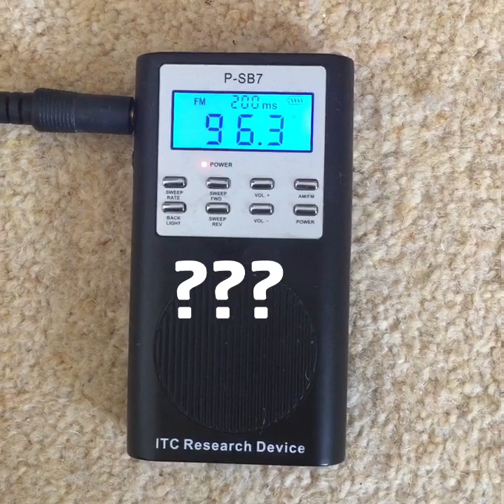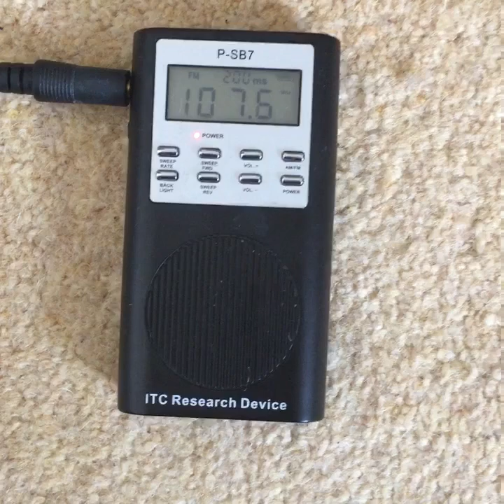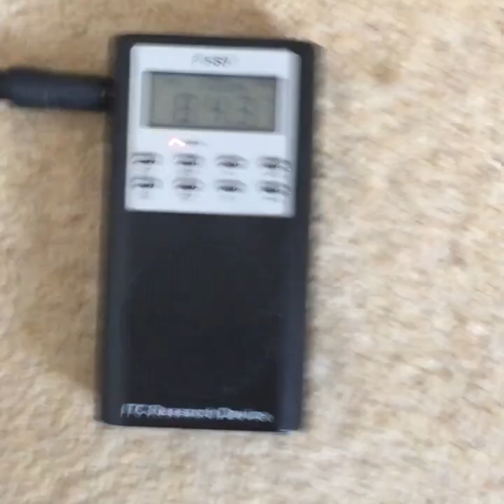Brickhouse Brown (WWE) Celebrity Ghost Box Interview Evp